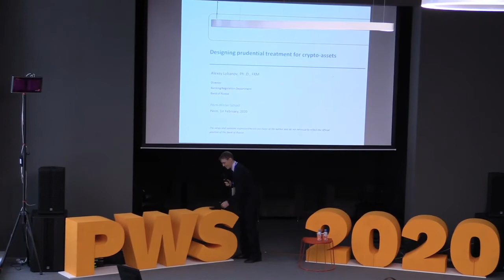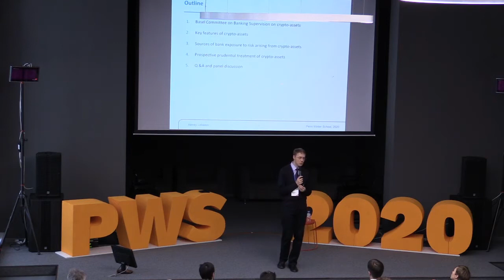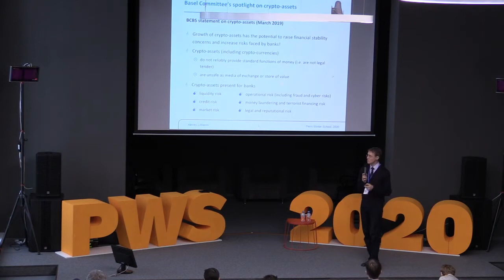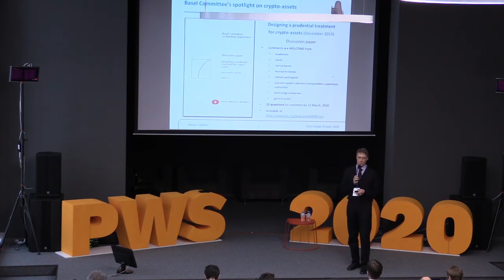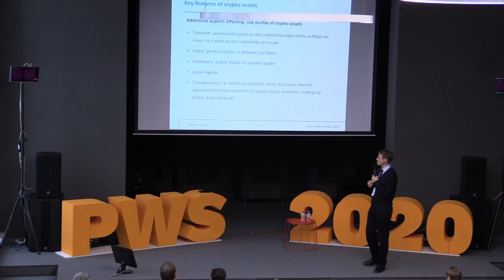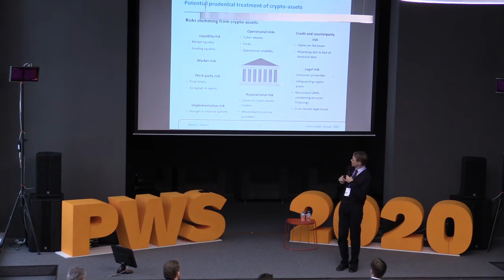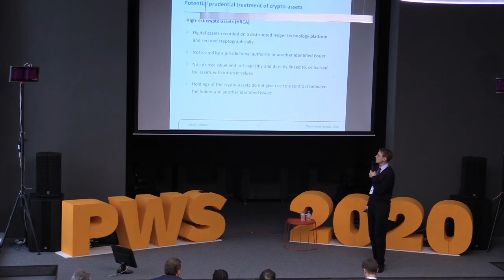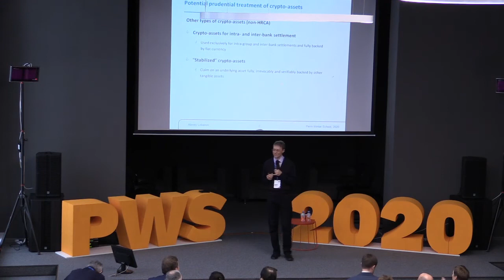Perm Winter School: Money and People 2020. Designing prudential treatment for crypto assets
Presentation by Alexey Lobanov, Bank of Russia

Discussion
Moderator: Alexey Lobanov, Bank of Russia
Participants:
Konstantin Korischenko, RANEPA
Olga Stepanova, RNCB
Sergey Ivliev, Perm State University